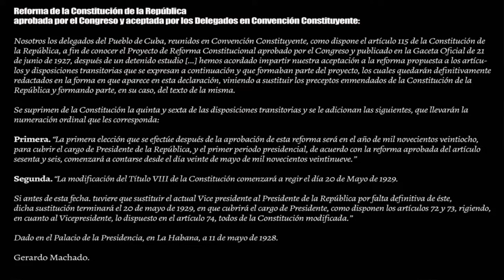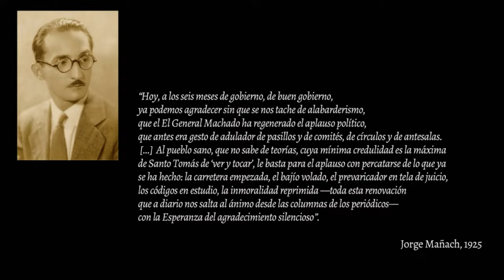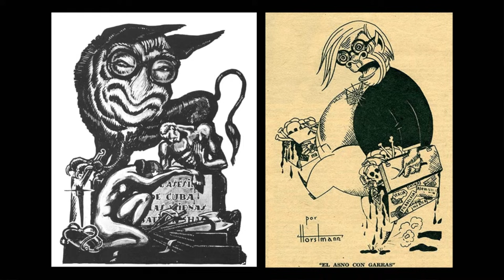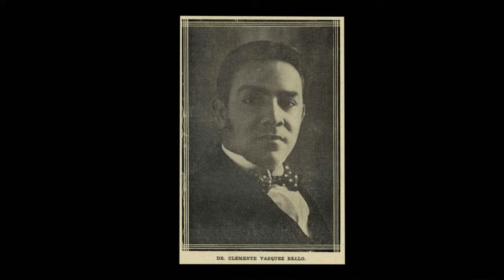🇨🇺 La Caída de MACHADO